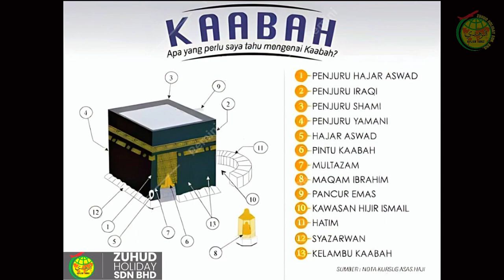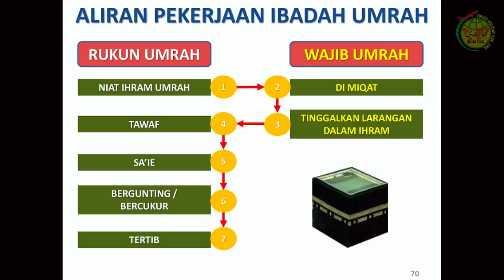APA ITU UMRAH WITH USTAZ SOFIE. (EPISOD 2)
Podcast Apa Itu Umrah  episod 2 kali ini kami menjemput  Ustaz Sofie, merupakan pengetua sekolah rendah Islam As-Soffan.Podcast ini akan banyak bincang mengenai Umrah dengan lebih mendalam.

Kenapa kami wujudkan Podcast Apa Itu Umrah ini?
-kami wujudkan podcast ini bagi memudahkan mereka yang pertama kali menunaikan Umrah untuk lebih faham dan buat persediaan dengan lebih awal.
-Podcast ini juga sesuai bagi mereka yang tiada masa untuk pergi kursus Umrah.
-Anda boleh belajar mengenai Umrah bila-bila masa dan dimana pun anda berada.

Sedikit biodata Ustaz Sofie Bin Ahmad Khardi👇👇
-Nama Ustaz Sofie Bin Ahmad Khardi.
-Seorang pengetua sekolah rendah Islam As-Soffan.
-Seorang pendakwah bebas dan juga guru agama.
-Belajar di Madrasah Misbah Al-Falah,Pondok Tuan Guru Omar Zuhdi.
-Berpengalaman  dalam bidang Haji dan Umrah melebihi 6 tahun.

Jangan lupa tengok sampai habis kerana banyak info-info penting yang dikongsi oleh Ustaz Sofie.

Nak mencari pakej Umrah dengan harga berpatutan?Segera hubungi nombor yang tertera dibawah 👇
☎️ Office :
Putra Perdana Puchong | (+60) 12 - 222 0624
"Kepuasan Anda Matlamat Kami"